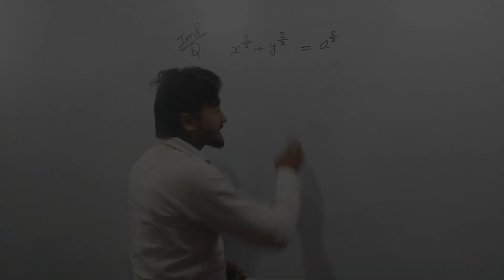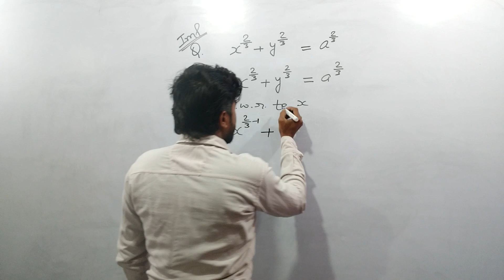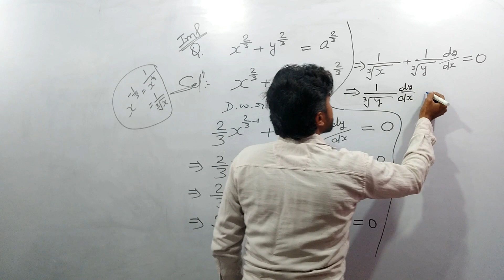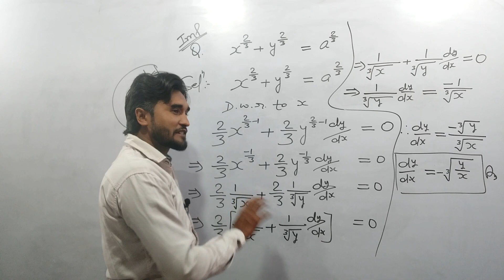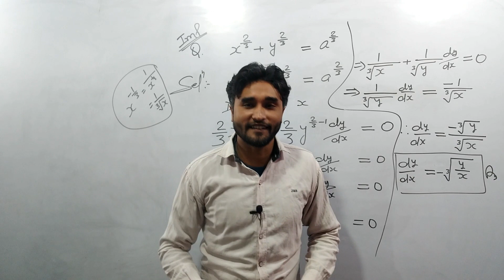v36 || Class 12 Most Important Question of Differentiation (Ex. 5.6) | Board Exam 2020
Class 12 Most Important Question of Differentiation (Ex. 5.6) | Board Exam 2020

this is very important video for defferentiation .
yah question aaplogon ke liye bahut hi mahatwapurn hai ise aap baar baar practice kar lijiye jisse ki aapko exam me padeshani nahi ho. aur ho sakta hai ki is baar bihar board ke exam me is question ko puchh de.